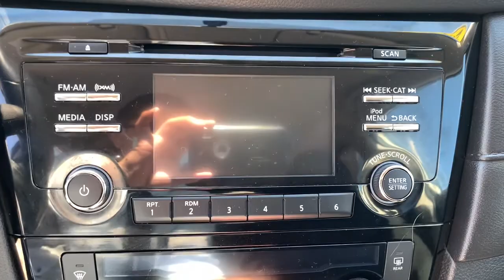2017 Nissan Rogue Rockland County, Nanuet, New City, Orangeburg, Pearl River, NY B6321T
White Used 2017 Nissan Rogue available in Nanuet, New York at Grand Prize of Nanuet. Servicing the Rockland County, New City, Orangeburg, Pearl River, NY area.

AWD. CARFAX One-Owner. Clean CARFAX. 2017 Nissan Rogue SV Glacier White AWD CVT with Xtronic 2.5L I4 DOHC 16V  The entire team at Grand Prize appreciates the opportunity to help you with all your automotive needs. We are a 5 time General Motors Mark of Excellence award winner. When it comes to Price Selection and Service - just remember Grand Prize has it! NYDMV# 71014135 & 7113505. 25/32 City/Highway MPG  Awards:   * 2017 KBB.com 10 Best SUVs Under $25000
Stock Number: B6321T, VIN Number: 5N1AT2MV6HC896131, Make: Nissan, Model: Rogue, Model Year: 2017, Type: Wagon, Vehicle Trim: SV, Interior Color: Charcoal, Exterior Color: White, Body Type: Wagon, MPG Automatic City: 25, MPG Automatic Highway: 32, Engine Description: 2.5L I4 DOHC 16V, Fuel Type: Gasoline, Fuel Induction: SMPI, Valves Per Cylinder: 4, Aspiration: Naturally Aspirated, 4WD Type: On Demand, Descent Control, Transmission: CVT With Xtronic, Wheels Rims: Aluminum Alloy, Wheels Spare Rim Type: Steel, Drive Train Type: AWD, Independent Suspension: Four-Wheel, Stabilizer Bar: Front And Rear, Clock, External Temp, Tachometer, Front Wipers: Variable Intermittent, Privacy Glass, Rear Defogger, Rear Wiper: Intermittent, With Washer, Antenna Type: Diversity, Mast, Audio System: AM/FM, Speakers: 6, Drivers: Heated, Drivers Height: Power, Drivers Lumbar: Power, Drivers Power: 6, Passenger: Heated, Seating Capacity: 5, Front Seat Type: Bucket, Upholstery: Cloth, Center Armrest, Folding: Split, Center Console: Front Console With Armrest And Storage, Cruise Control, Cupholders: Front, Rear, Overhead Console: Front, Power Outlets: 12V Cargo Area, Two 12V Front, Retained Accessory Power, Seatback Storage, Steering Adjustment: Tilt And Telescopic, Steering Power: Variable/Speed-Proportional, Steering Wheel Control: Audio, Cruise Control, Phone, Power Mirrors, Power Door Locks: Anti-Lockout, Auto-Locking, Windows: Power Windows, Phone: Hands Free, Air Conditioning: Automatic Climate Control, Air Filtration, Trunk Lights, Reading Lights: Front, Rear, Shift Knob: Leather, Steering Wheel Trim: Leather, Vanity Mirrors: Dual Illuminating, Bumpers: Body-Color, Door Reinforcement: Side Impact Door Beams, NHTSA Passenger Grade: Average, NHTSA Driver Grade: Good, NHTSA Side Impact Front Grade: Excellent, NHTSA Side Impact Back Grade: Excellent, NHTSA Roll Over Resistance Rating: Good, ABS: 4-Wheel, Anti Theft System: Engine Immobilizer, Alarm With Remote, Brake Assist, Safety Locks, Daytime Running Light: LED, Headlights Auto Delay, Front Headrests: 2, Adjustable, Rear Headrests: 3, Adjustable, Safety Signal Mirrors, Safety Stability Control, Driver and Passenger Airbag, Side Airbag, Stability Control, Liftgate Window: Fixed, Rear Door Type: Liftgate, Front Head Room: 41.6 Inches, Front Hip Room: 54.0 Inches, Front Shoulder Room: 56.6 Inches, Front Leg Room: 43.0 Inches, Rear Head Room: 38.5 Inches, Rear Hip Room: 52.1 Inches, Rear Leg Room: 37.9 Inches, Rear Shoulder Room: 55.9 Inches, Luggage Capacity: 32.00 Cu.Ft., Maximum Seating: 7, Length: 184.50 Inches, Width: 72.4 Inches, Height: 68.40 Inches, Wheelbase: 106.5 Inches, Ground Clearance: 8.2 Inches, Max Gross Vehicle Weight: 4678 Lbs., Curb Weight: 3571 Lbs., 6 Speakers, AM/FM Radio: Siriusxm, CD Player, Radio Data System, Radio: AM/FM/CD/AUX, Air Conditioning, Automatic Temperature Control, Front Dual Zone A/C, Rear Window Defroster, Power Driver Seat, Power Steering, Power Windows, Remote Keyless Entry, Steering Wheel Mounted Audio Controls, Four Wheel Independent Suspension, Speed-Sensing Steering, Traction Control, 4-Wheel Disc Brakes, ABS Brakes, Anti-Whiplash Front Head Restraints, Dual Front Impact Airbags, Dual Front Side Impact Airbags, Front Anti-Roll Bar, Low Tire Pressure Warning, Occupant Sensing Airbag, Overhead Airbag, Rear Anti-Roll Bar, Chrome Rear Bumper Protector, Blind Spot Sensor: Blind Spot Warning (BSW) Warning, Brake Assist, Electronic Stability Control, Delay-Off Headlights, Fully Automatic Headlights, Panic Alarm, Security System, Speed Control, Black Splash Guards (Set Of 4), Bumpers: Body-Color, Heated Door Mirrors, Power Door Mirrors, Roof Rack: Rails Only, Spoiler, Turn Signal Indicator Mirrors, Cloth Seat Trim, Driver Door Bin, Driver